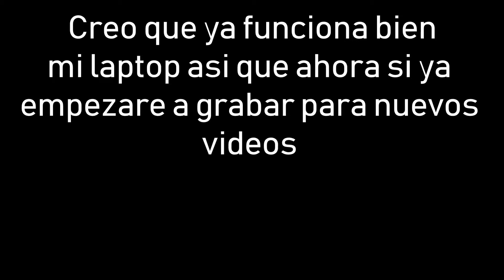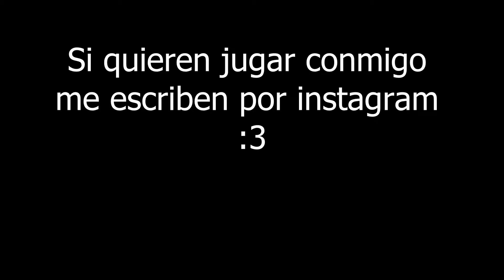Buenas Noticias!!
Creo que ya funciona ahora si mi laptop entonces estaré grabando para nuevos videos, espero les gusten ImI !!